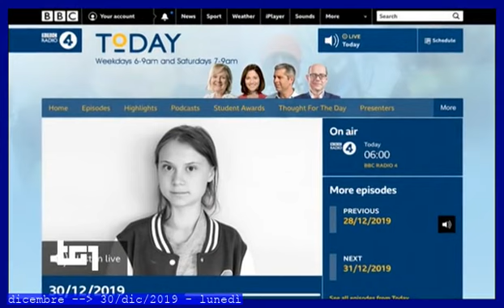§.501/** Greta Thunberg ospite della BBC per tre ore - TG1 giorno 30 dicembre 2019 - LuneDì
il papà di Greta, anch'engli intervistato, esprime preoccupazione per l'odio che si insinua nei social contro la figlia

TITOLi TG2 giorno 30 dicembre 2019 -  LuneDì
TITOLi TG1 giorno 30 dicembre 2019 - LuneDì // Greta Thunberg ospite della BBC per tre ore

She's happy': Greta Thunberg's father says climate activism helped her beat depression
Guardian News - Pubblicato il 30 dic 2019
Greta Thunberg's father has talked about how activism helped his daughter out of depression. Speaking to the BBC Radio 4’s Today programme, Svante Thunberg said he had thought it was 'a bad idea' for his daughter to take to the 'front line' of the battle against climate change but added that her activism helped her battle depression. 'You think she's not ordinary now because she's special, and she's very famous, and all these things. But to me she's now an ordinary child,' he said. As part of Greta’s guest editorship of the programme, she has also spoken to Sir David Attenborough for the first time.
Greta Thunberg: climate activism has made her 'very happy', says father

'It's nice to meet you': Greta Thunberg and David Attenborough speak over Skype
Greta Thunberg and David Attenborough thanked each other for their climate activism when they spoke for the first time in a Skype call. The discussion was part of the Swedish activist's guest-editing slot on the Today programme. Attenborough praised the teenager for raising awareness of the climate crisis, to which Greta said nature documentaries inspired her to take on the cause